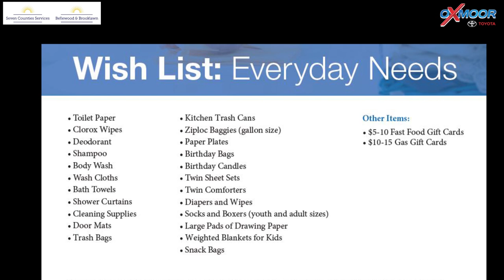Our Partnership with Bellewood & Brooklawn at Persimmon Ridge Golf Club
We are so proud to partner with our amazing friends at Bellewood and Brooklawn who care for those who don't typically receive the attention they need. Thank you to Persimmon Ridge Golf Club for hosting such an amazing, charitable event! Bellewood & Brooklawn @Persimmon Ridge Golf Club

Oxmoor Toyota
8003 Shelbyville Road